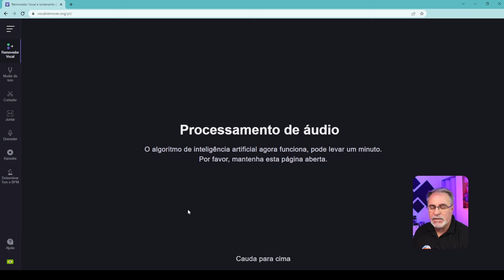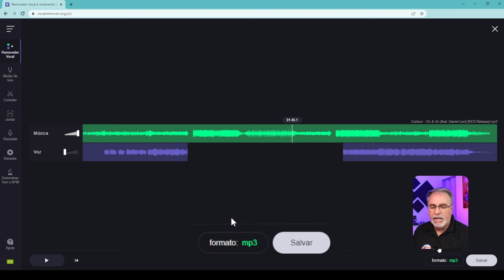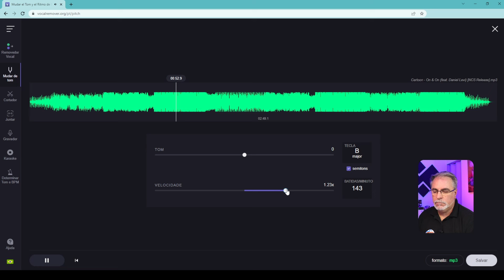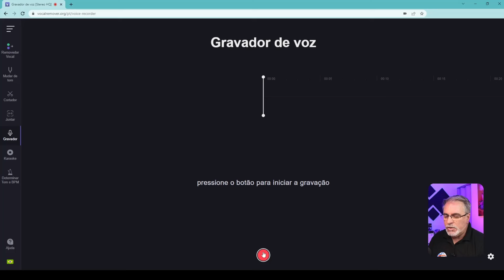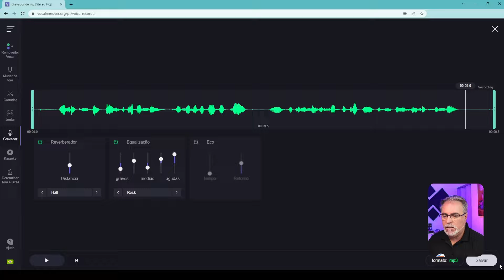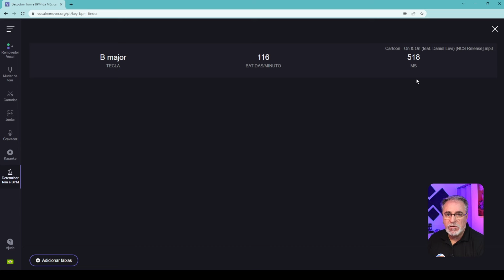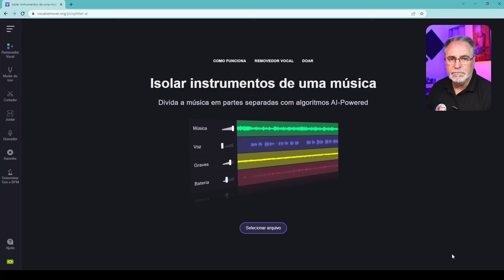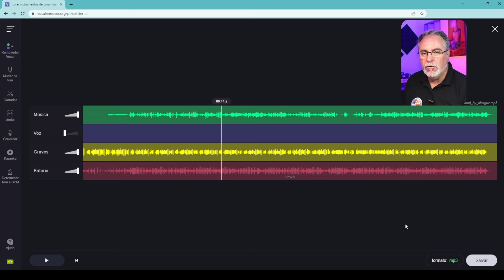Como REMOVER a VOZ da MÚSICA e SEPARAR os INSTRUMENTOS de GRAÇA | TUTORIAL | Maisvideomundo #190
Este aplicativo de Inteligência Artificial permite SEPARAR o VOCAL e os INSTRUMENTOS de uma MÚSICA de forma SIMPLES e RÁPIDA. Confira!

ÍNDICE PARA IR DIRETO AO PONTO:
00:00 - Apresentação
02:39 - Site Removedor Vocal com IA
03:51 - Removendo o Vocal de uma música
07:43 - Como mudar o Tom da Voz e Velocidade
10:12 - Como cortar uma Música
11:07 - Como juntar Músicas
11:52 - Gravador e Equalizador de Voz
14:00 - Gravar Voz na função Karaokê
16:09 - Como Encontrar o BPM da Música
18:59 - Com Isolar os Instrumentos de uma Música

CONHEÇA NOSSOS LIVROS SOBRE CRIAÇÃO AUDIOVISUAL:
Link para o site da editora Summus:

Link para comprar na Amazon

LISTA DE EQUIPAMENTOS E ACESSÓRIOS:
(Sempre verifique os dados do produto, taxas e prazos de entrega ANTES de COMPRAR!)

Camera Canon SL2 + Lente 18-55mm
Lapela Sony ECM
Kit Fundo Verde (Chroma Key)
Grampos de Fixação
Refletor de LED YN600L II na Amazon
Refletor LED YN600 L II AliExpress (SEM BATERIA)
Link da Bateria NP-F960/ F970 - Aliexpress
Link do Softbox Dobrável - Aliexpress
Kit de Rebatedor/Difusor 5x1 - 60cm:
Amazon / Aliexpress
Refletor LED Exterior RGB com controle – 10w
Fita de LED RGB 5m com controle remoto

Produzido por
MAISVIDEOMUNDO